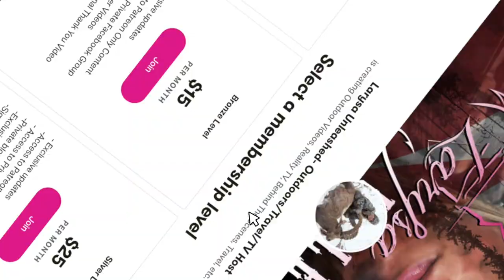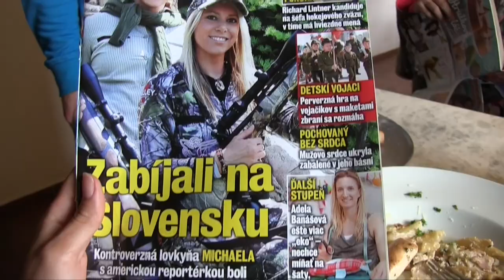Spot and Stalk Mule Deer in North Dakota - Episode Preview 1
Join Larysa Switlyk of Larysa Unleashed as she ventures through the grasslands of North Dakota with Racks Outfitters on a spot and stalk Mule deer bow hunt. Larysa finds it hard to get close to these Mule deer in the grasslands but refuses to give up and changes her flight to stay longer for a chance on an archery Mule Deer.

BUY PRODUCTION GEAR ~
Canon 80D.
Sony FS700...
Wireless Mic...
Camera Bag...
Long Lens 400mm...
Glider Tripod...
Studio Lights...
Green Screen Kit...
iMac for Editing...
Editing Mouse...

SPORT MY GEAR ~
Hunting Pants...
Cold Weather Pants...
Hunting Under Shirt...
Hunting Jacket...

FISHING GEAR ~
More Sunglasses...
Face Shield...
Another Face Shield...
Circle Hooks...